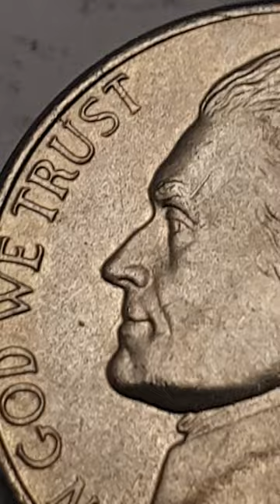USA 2004 P 5 Cents Jefferson Nickel Coin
Federal republic 1776 - Present
Bicentenary of the Louisiana Purchase 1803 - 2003
Series - Westward Journey

2004 - 5 Cents - Circulated
Copper Nickel

Obverse Engraver or Designer - Felix Schlag
Left - IN GOD WE TRUST
Center - The portrait of Thomas Jefferson facing to the left.
Right - LIBERTY
Right date - 2004 ( Coin featured in this video )
Right Mint Mark - P = Philadelphia Mint
Engravers Initials Collar - FS Shoulder

Reverse Engraver or Designer - Norman E. Nemeth
Top Country of Origin - UNITED STATES OF AMERICA
Top - LOUISIANA PURCHASE
Below date - 1803
Center top image - Tomahawk and a calumet
Center Bottom image - Two clasped hands ( Left - US soldier's / Right - Native American )
Motto - E PLURIBUS UNUM / Out of Many, One
Coin Value - FIVE CENTS

Edge - Smooth

Minted by - P = Philadelphia Mint

Notes - Thomas Jefferson
Was an American statesman, diplomat, lawyer, architect, philosopher, and Founding Father who served as the third president of the United States from 1801 to 1809. He was previously the second vice president under John Adams and the first United States secretary of state under George Washington.

Born - 13 April 1743, Shadwell, Virginia, United States
Died - 4 July 1826, Monticello, Virginia, United States
Presidential term - 4 March 1801 – 4 March 1809

Original Indian Peace Medal on the reverse side of the coin
Designed by Jefferson and used by Lewis and Clark during their expedition, represents, Underneath a Tomahawk and a calumet, two clasped hands: on the left a US soldier's one and on the right the one of a native American wearing a silver band adorned with an American eagle.

No matter which president was on the front, peace medals were important instruments in US diplomacy with Native American tribes across North America. They were offered as gifts of introduction and to celebrate treaty signings and other significant events.

How many peace medals were minted?
Image result for peace medal lewis and clark
It is also recorded that Lewis and Clark carried fifty-five pieces of the 'Seasons' medals, which depicted scenes of agriculture and animal husbandry. Of the approximately 3,500 Indian Peace Medals minted, only 500 are known to remain. as from 2016